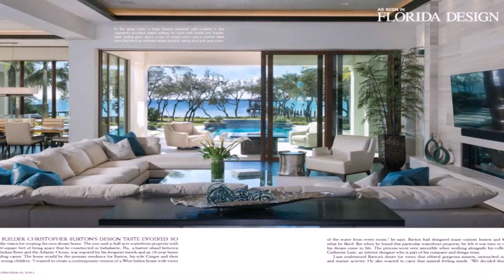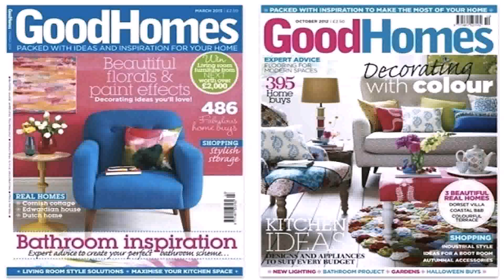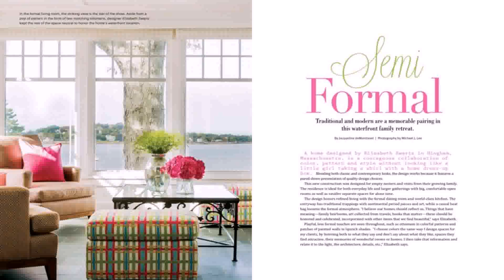Indian Home Interior Design Magazine - Gif Maker DaddyGif.com (see description)